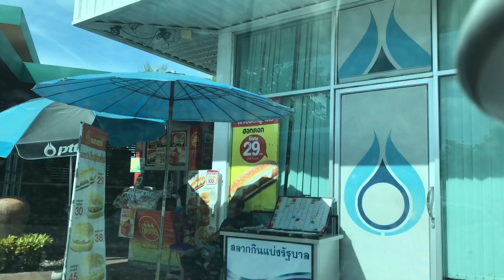ยายแหลมทานฮอทดอก(อย่างฮา) บ่เคยพ้อไส้กรอกฝรั่งจักเทื่อพ่ะน่ะ 555(คลิปนี่ฮาดี)